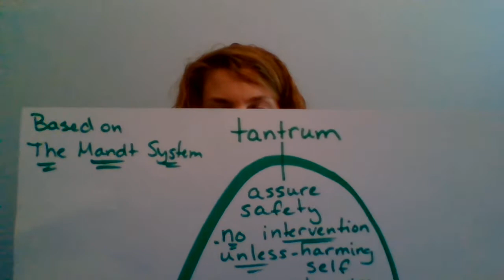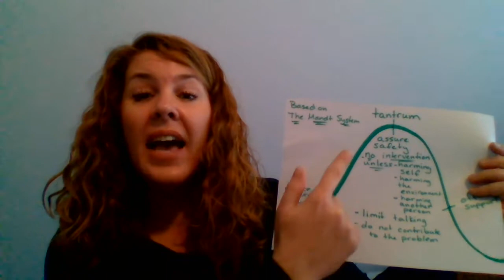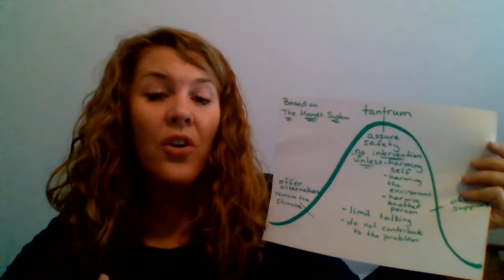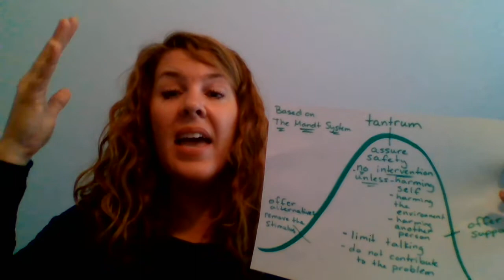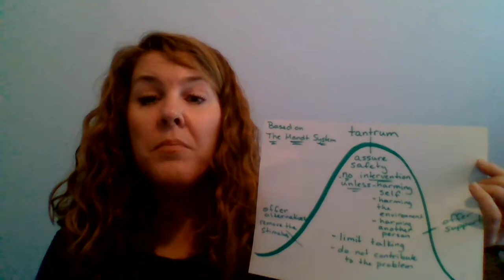Basic Communication Strategies During Tantrums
I am a speech-language pathologist who has worked with maladaptive communication behaviors throughout most of my 25-year career.  I have been trained in the Mandt System; however, I am not a trainer.  I have taken coursework in ABA; yet I am not certified.  These are general communication strategies to use based on philosophies used within the Mandt System.  Please seek out certified behavioral professions (masters level, doctoral level, or medical physician) advice for your child to assure that an individualized effective plan is made for him/her and your family.